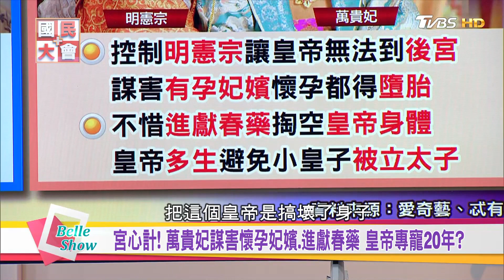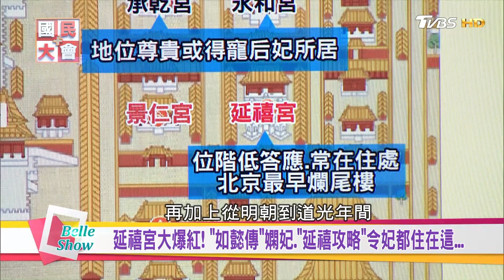如懿傳進入最後高潮! 范冰冰演夾竹書爆血揭後宮殘暴刑法! 北京延禧宮爆紅網美朝聖! 國民大會 20180911